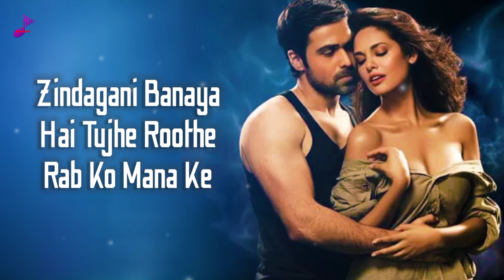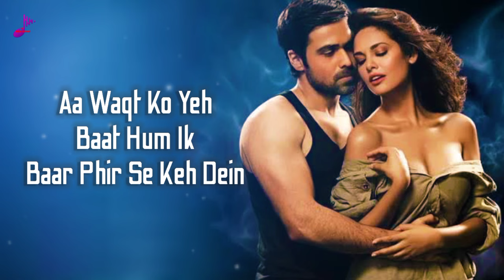Zindagi Se Churake Lyrics | Female Version | Ana Jaiman | Raaz 3 | Jeet Gaanguli | Latest Hindi Song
📝Cover Song Credits:
🎸Song : Zindagi Se Churake
🎸Singer: Ana Jaiman @anajaimansds
🎸Music: SDS Studios @SingDilSe

🎸Presented By : @simusiccompany
🎸Edit By : Souvick Sarkar

📝Original Credits:
🎸Singer : Shafaqat Ali
🎸Starcast : Emraan Hashmi, Esha Gupta, Bipasha Basu
🎸Movie : Raaz 3
🎸Label : T-Series @tseries

📝Zindagi Se Churake Song Lyrics :-
Zindagi Se Chura Ke
Zindagi Mein Basa Ke
Zindagani Banaya Hai Tujhe
Roothe Rab Ko Mana Ke
Aasmaan Ko Jhuka Ke

Tu Mila Jis Tarah Saba Mile
Tu Mila Jis Tarah Sila Mile
Tu Mila Jis Tarah Duaa Mile… Bakhuda
Tu Mila Toh Jaise Main Jee Gaya
Tu Mila Mukammal Main Ho Gaya
Tu Mila Toh Phaila Hai Noor Sa Bakhuda

Mehfooz Tu Mehsoos Kar Tere Paas Hoon Main Sada
Tujhse Nahi Ho Sakta Main Pal Bhar Bhi Ab Juda
Ab Saath Hain Hum Is Tarah Aankhon Ke Sang Palke
Aa Waqt Ko Yeh Baat Hum Ik Baar Phir Se Keh Dein
Saare Gham Se Chhupa Ke, Har Nazar Se Bacha Ke
Zindagani Banaaya Hai Tujhe

2024 New Song
New Female Version Song
New Female Version Song 2024
Latest Hindi Song
Si Music Company Song
Si Company Song
Si Music Company